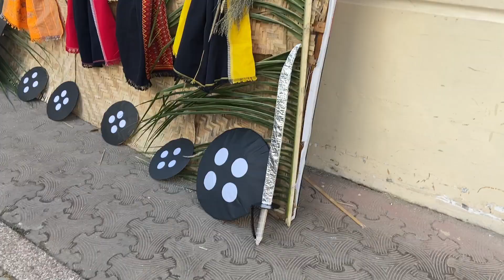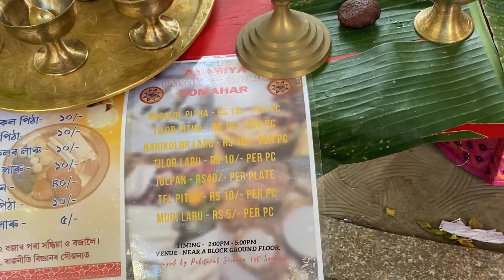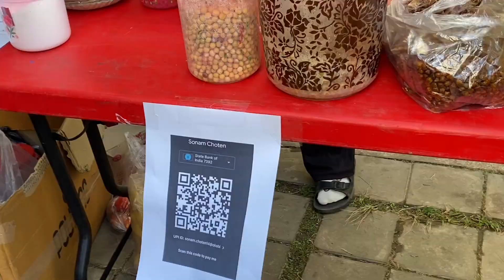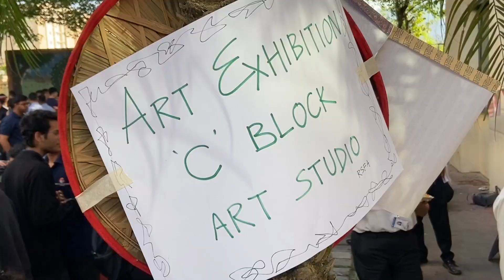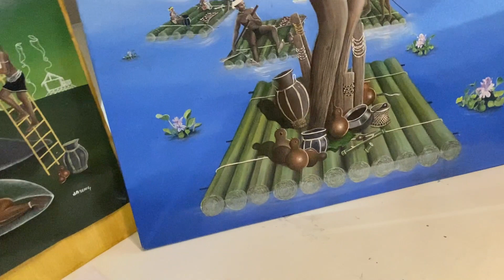Northeast festival celebration at Royal Global University! | Mimi singju by @soniaarts676 | Vlog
Hey everyone!